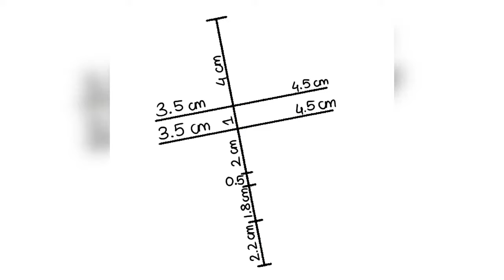How To Draw BTS V (Taehyung)| Step by Step Tutorial | Pencil Drawing | Artholic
Hey guys!! Today I drew V (Kim Taehyung) from BTS. Since it is a tutorial please feel free to follow along. 💜✨

▪️Materials used:-
Apsara Platinum Pencil ✏️
Doms Sharpener
Doms Eraser